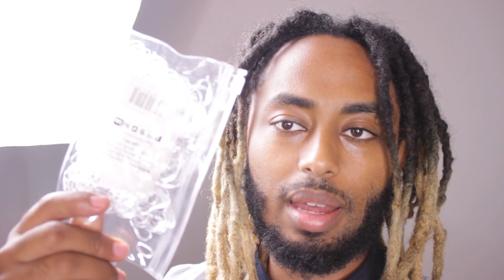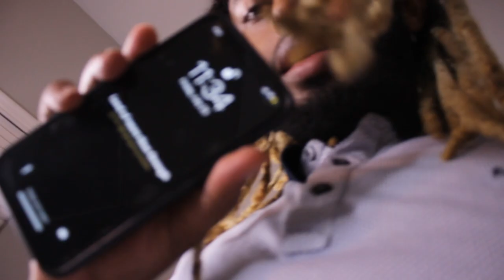Two Strand Twist on Dreadlocks - STEP BY STEP TUTORIAL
this link includes:
Dreadlock update
Dreadlock transformation